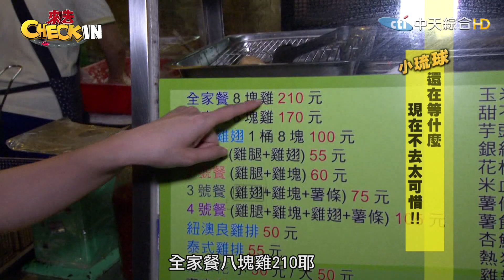【CHECK IN 小琉球】在地人一致推薦 超Juicy炸雞！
●紐約客炸雞●
地址：屏東縣琉球鄉民生路30號
營業時間：15:00-22:00

《來去CHECK IN 》
►播出時間→ 5月5日起每週日晚間九點